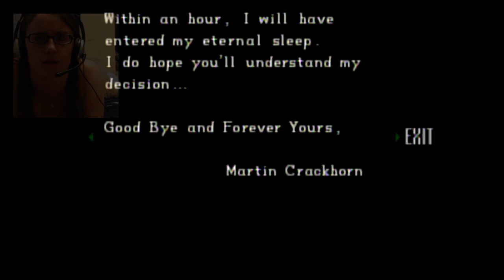FEELS! Resident Evil: Director's Cut - Part 7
Have a suggestion for a new game to play? Inbox me!